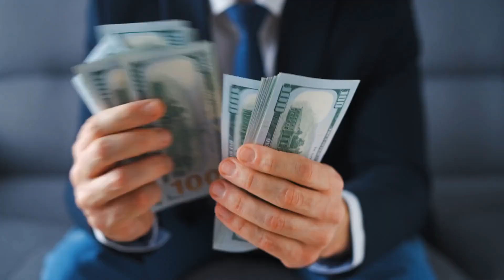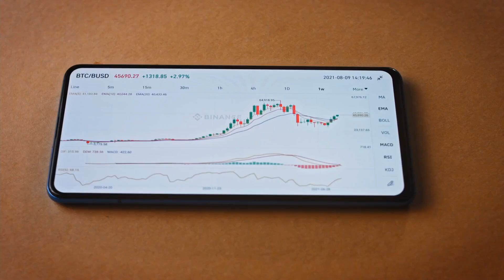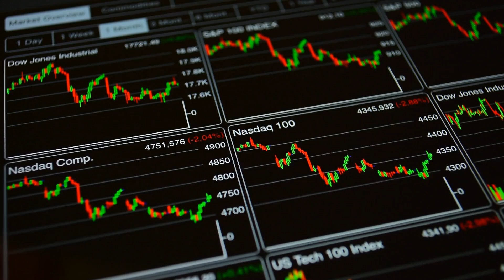AI Just Devoured 31% of ALL VC Money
Is AI eating the entire venture capital world? Dive into the shocking reality of today's investment landscape, where artificial intelligence startups are commanding an unprecedented one-third of all VC funding – dwarfing traditional powerhouses like FinTech and crypto. In this data-driven analysis, a professional engineer and data scientist breaks down the surprising shifts in venture capital flows and reveals why AI's dominance in the funding arena isn't just another tech bubble.
What does this seismic shift in venture capital mean for your investment strategy? Discover why major players like Microsoft and NVIDIA are pouring billions into AI startups, and learn what the $328.4B in "dry powder" could mean for the future of tech investing. From fascinating parallels to the dot-com era to insider insights on valuation trends, this episode equips you with crucial knowledge for navigating the AI investment landscape. 🚀